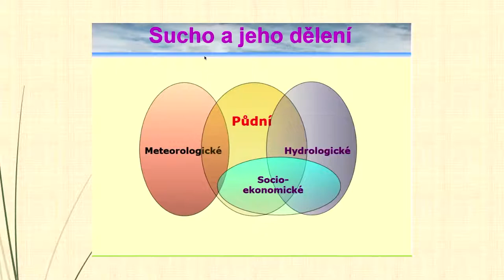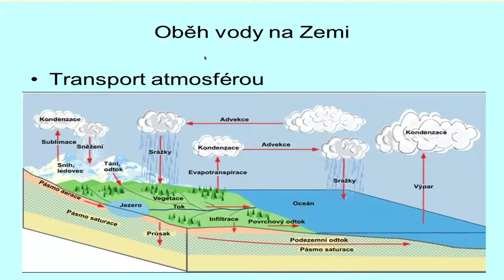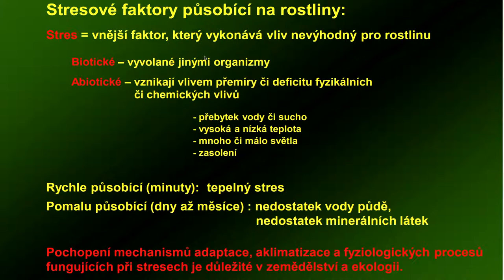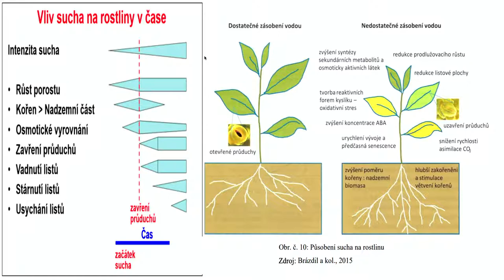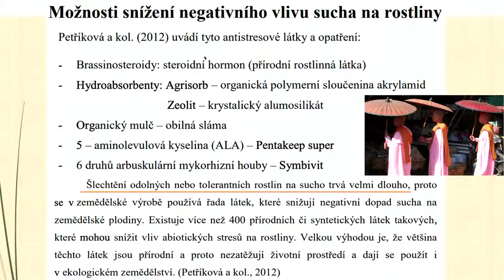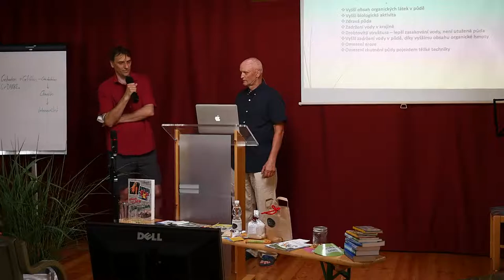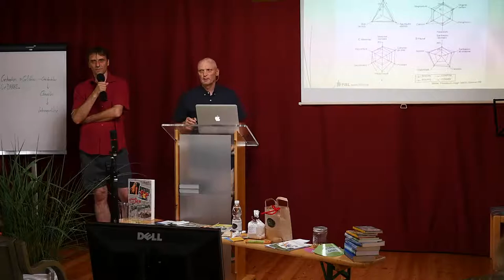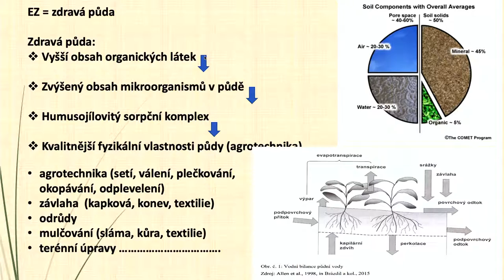Save the soil, solutions to drought in the organic farming | Jiří Pospíšilík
Workshop session Gardening / Farming